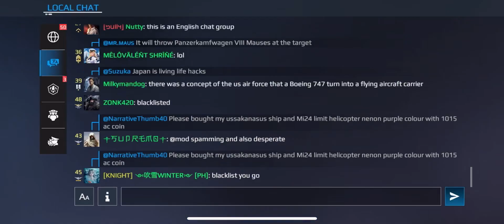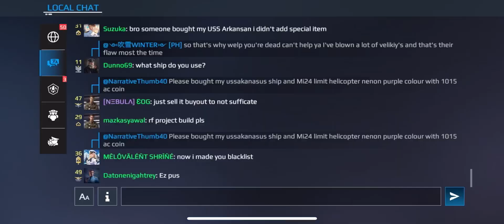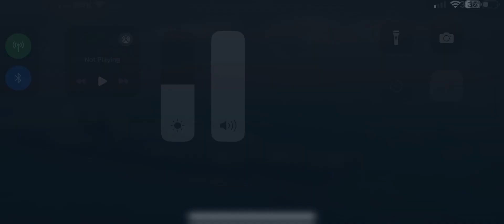Modern Warships-Assault Aircraft Carrier